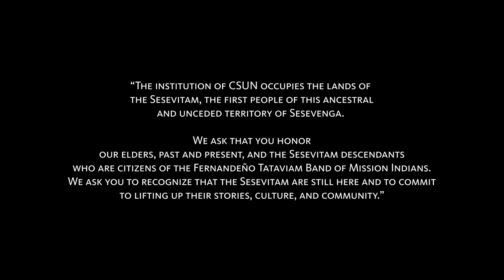2021 California Indian Day Celebration with the Fernandeño Tataviam Band of Mission Indians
Join us to celebrate 2021 California Indian Day virtual style on September 24! Three elders join us with story, song, and cultural practices.

00:00  Dennis Garcia - Story of the Red-Tailed Hawk
15:24  Ted Garcia - Storytelling through Song
24:40  Alan Salazar - Tomol History
39:34  Ted Garcia - Soap Stone Carving

Produced in collaboration by the Fernandeño Tataviam Band of Mission Indians Education and Cultural Learning Department & CSUN American Indian Studies Program